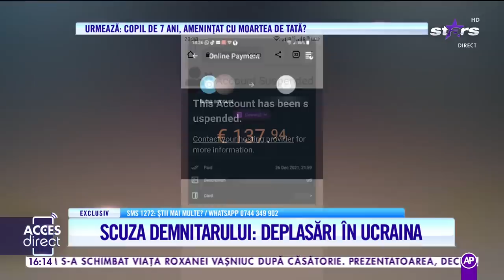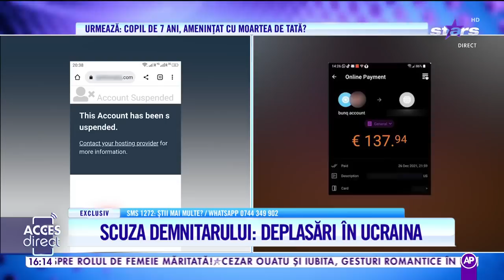Un politician ar fi fugit cu banii unei studente la un curs de etică şi moralitate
Un politician de rang mare ar fi fugit cu banii unei cursante! Cel puţin aşa susţine femeia care spune că s-ar fi înscris la un curs de etică şi moralitate şi ar fi rămas şi fără lecţii şi fără bani.

Urmăreşte „Acces Direct” şi pe:
➠ TV Antena 1, de luni până vineri, de la ora 16:00.